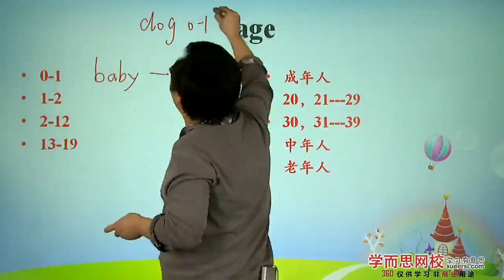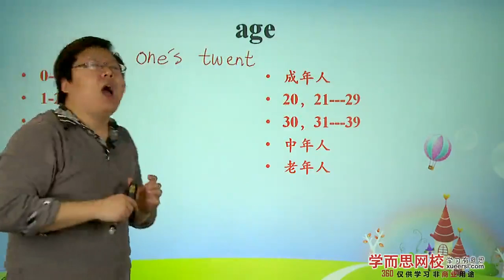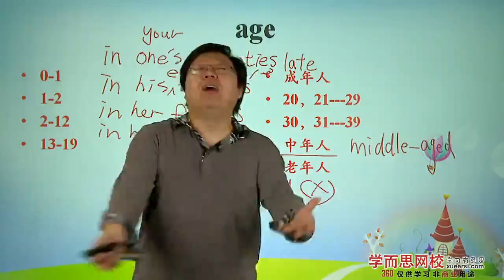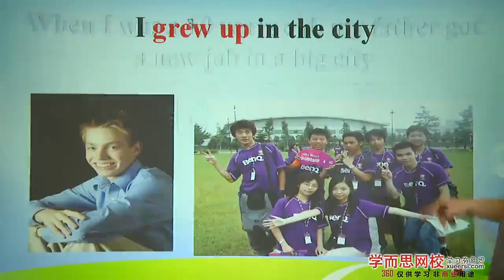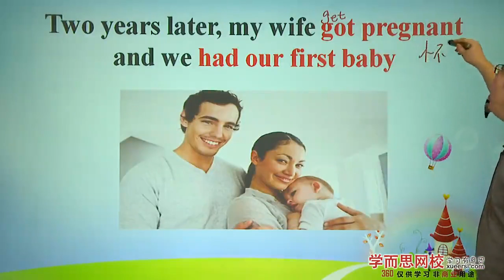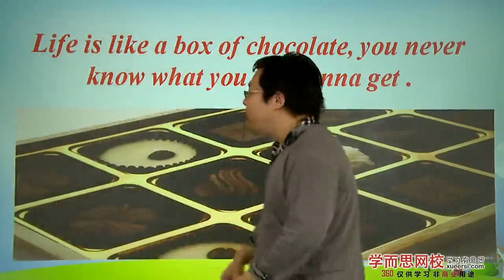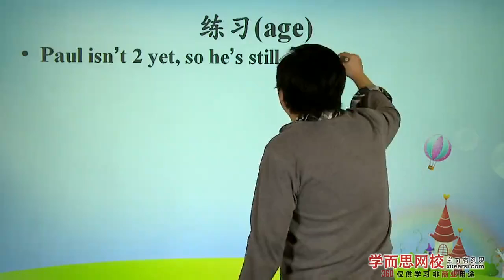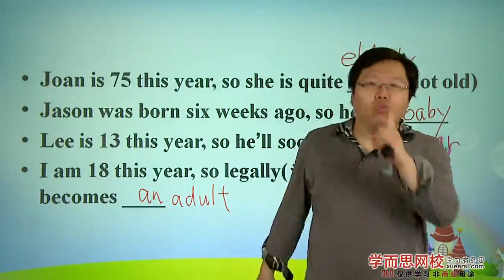话题词汇学习（二）第3段